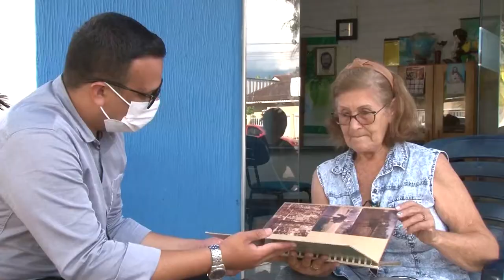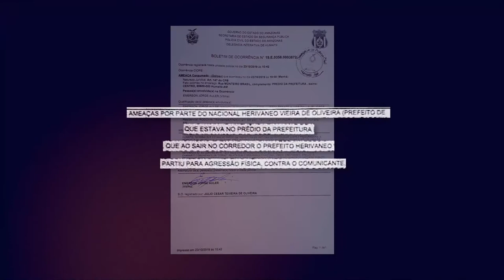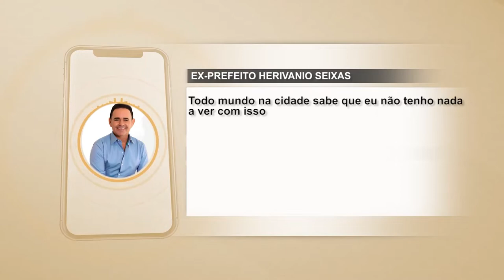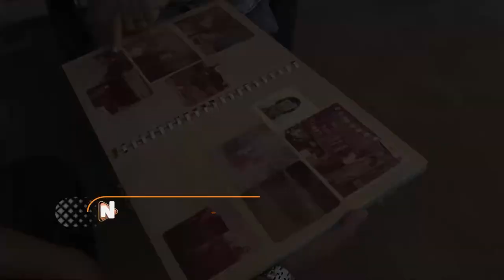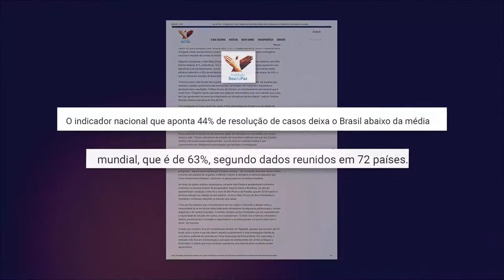MORTE EM HUMAITÁ É CERCADA DE MISTÉRIOS E VIRA ALVO DE INVESTIGAÇÃO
Uma morte cercada por mistério. Um líder comunitário em Humaitá foi executado a tiros no município, agora Ministério Público e a Polícia Civil investigam o caso.

Ex-líder comunitário foi executado em dezembro de 2021